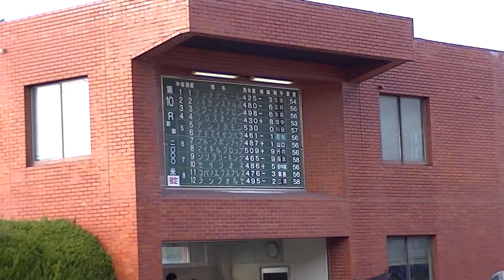2015 2/10 第42回 佐賀記念JpnIIIオープン パドック 現地映像 マイネルクロップ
2015 2/10 第42回 佐賀記念JpnIIIオープンのパドック現地映像です。